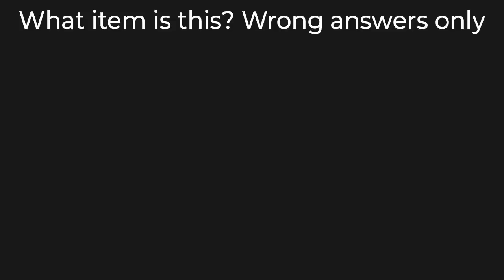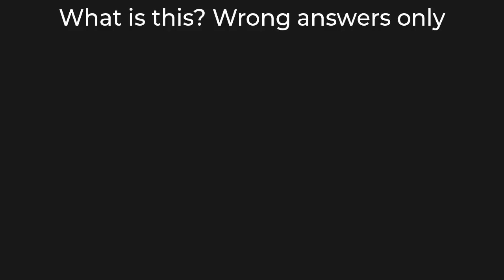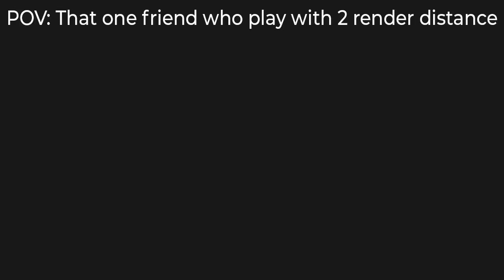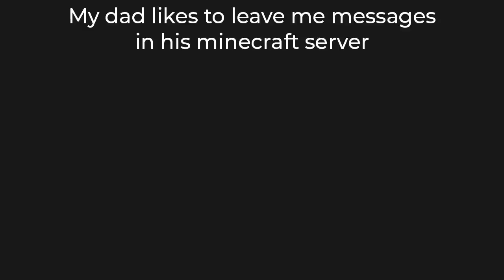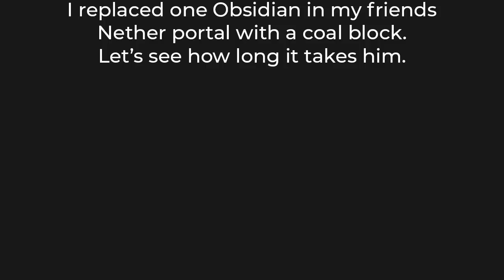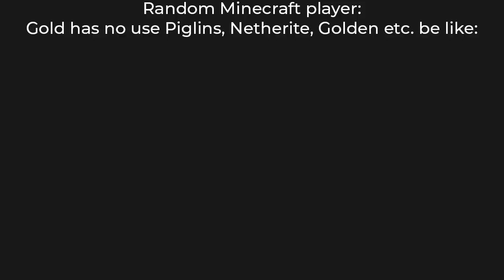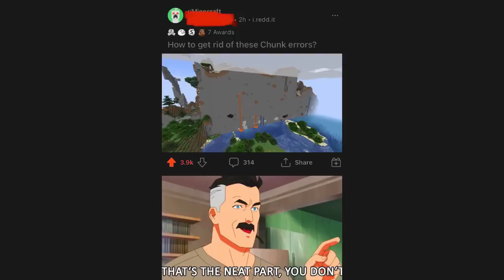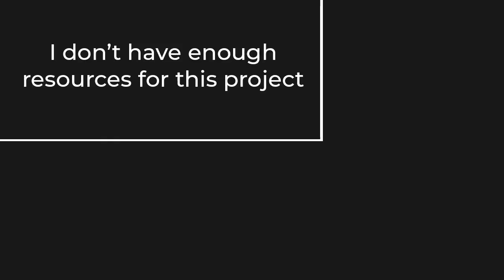MINECRAFT MEMES 58